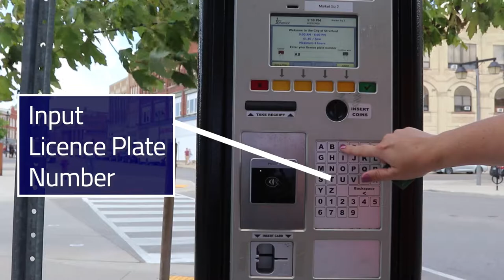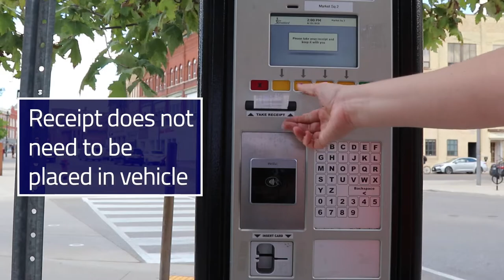Pay by Licence Plate - Tap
Tap your credit card, debit card, Google Pay or Apple Wallet device to pay for parking at the City of Stratford's Pay By Licence Plate machines. This short video outlines the process.